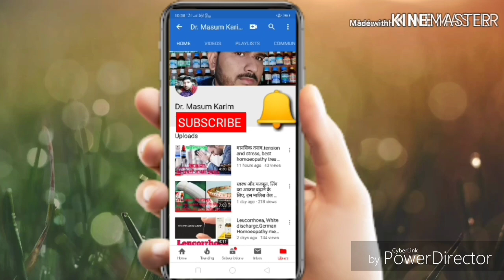Calcarea carb, Homoeopatic medicine fully explain! [Hindi & Urdu]